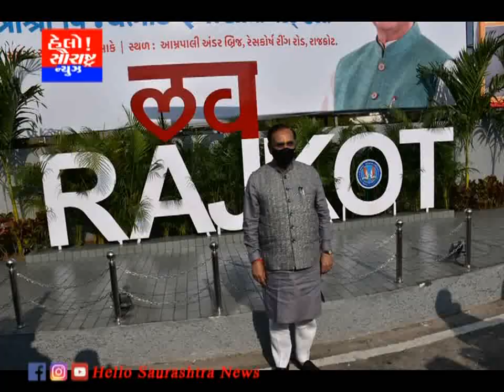અમરાપાલી બ્રિજનું મુખ્યમંત્રી હસ્તે લોકાર્પણ કરાયું